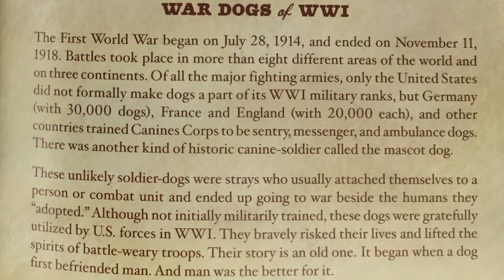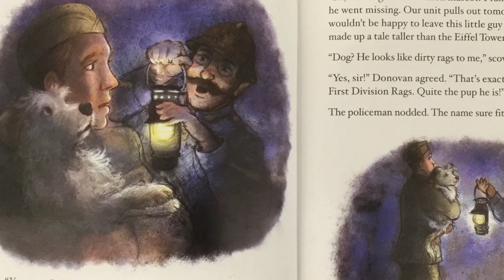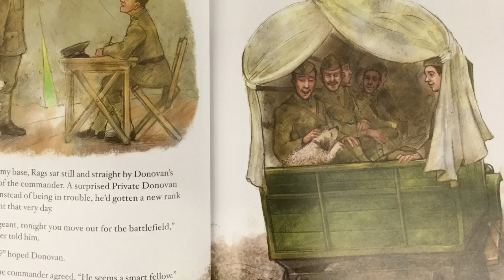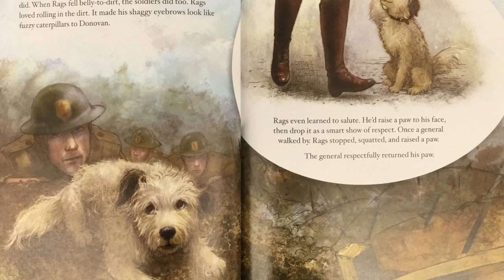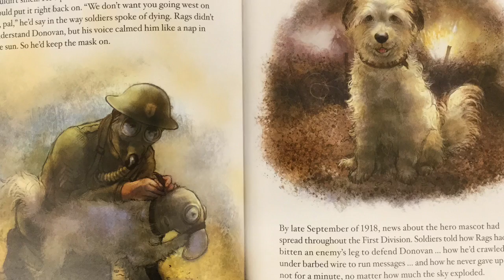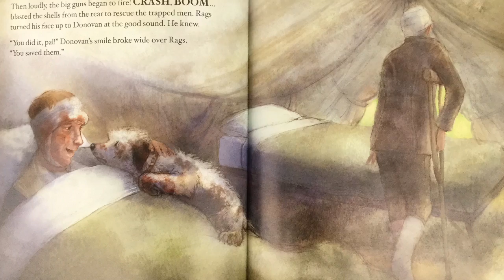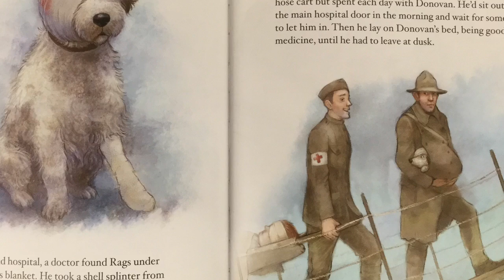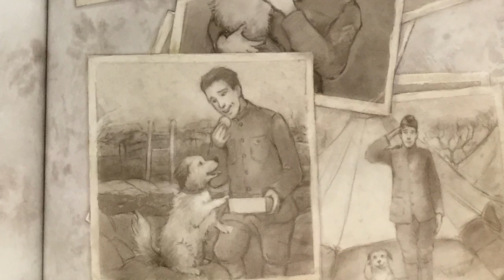Rags Hero Dog of WWI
Hello SRAA Families! This week we wanted to share a true story about a dog in WWI. We hope you enjoy the rest of your weekend and have a Happy Veterans Day!